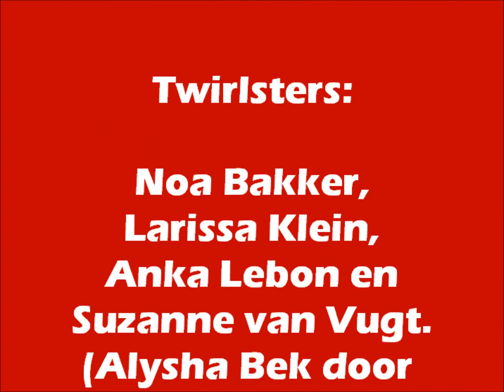Twirlconcours Oude Tonge C-Team Showkorps Wilhelmina Sleeuwijk 7092013